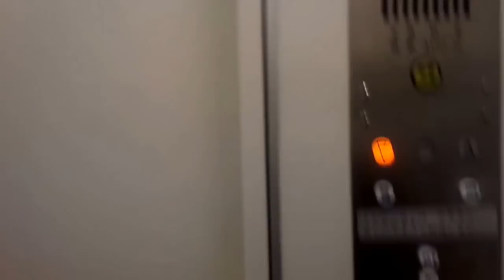【更新前】日立エレベーター 新宿住友ビル 駐車場(緑)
新宿住友ビル(通称三角ビル)のエレベーター。
ビルエースやエレペットが集結する聖地として有名であり2015年2月当時、1基も改修されずに残っておりました。

こちらは駐車場(緑ブロック)のエレベーターで、モデルはビルエースA。
通路手前に非常用エレベーターがあるので、その奥に設置されています。
B2階だけフォントが異なっていますw
強制戸閉めブザーが搭載されています。
動画には映っていませんが、操作盤下部に受話器が収納されているボックスがあります。

2017年辺りからエレベーターの本格的な改修祭が始まり、現在は三菱製へと更新されてしまいました。
データ
構造：油圧式
モデル：ビルエースA
用途：乗用
定員/積載：6/400
設置数：1(同一の物が他2基ある)
停止階：B1,B2,B3,B4
車椅子操作盤：なし
アナウンス：なし
チャイム・ベル：なし
ボタン確認音：なし
ドア：2S（2枚片開き）
行先キャンセル：不可
速度：50m/min(測定)
防犯カメラ：なし
HITACHI hydraulic elevator at Shinjuku-Sumitomo building.
Shinjuku Ward Tokyo Met.